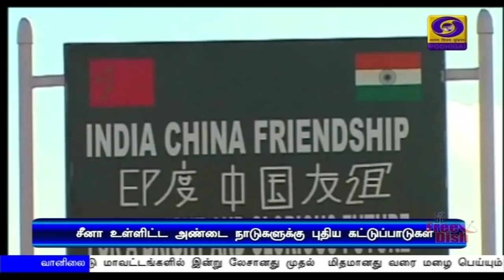பொதிகை இரவு 7.00 மணி செய்திகள் [18.07.2020]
1) பிரதமர் நரேந்திரமோதி வரும் ஆகஸ்ட் 15 ஆம் தேதி தில்லி செங்கோட்டையில் நடைபெறும் சுதந்திரதின விழாவில் தேசியக்கொடியை ஏற்றிவைத்து உரையாற்றுவார்
*** மாநில மற்றும் மாவட்ட தலைநகரங்களில் நடைபெறும்  சுதந்திரதின விழாக்களில் பொதுமக்கள் கலந்துகொள்ள தடை

2)  வெள்ளத்தால் பாதிக்கப்பட்ட  அஸ்ஸாம், பீகார், உத்தரப்பிரதேச மாநிலங்களுக்கு செஞ்சிலுவை சங்கத்தின் சார்பில் நிவாரணப்பொருட்கள்-குடியரசுத்தலைவர் ராம்நாத்கோவிந்த்  அனுப்பி வைத்தார்.

3) சுற்றுச்சூழலுக்கேற்ற, நீடித்த  பசுமை இந்தியாவை உருவாக்க அரசு முனைப்புடன் உள்ளது-மத்திய சுற்றுச்சூழல் மற்றும் வனத்துறை அமைச்சர் பிரகாஷ் ஜவ்டேக்கர்

4)  பிரதமர் நரேந்திரமோதி அகில இந்திய வானொலியில் ஒலிபரப்பாகும் 67 ஆவது மனதின் குரல் நிகழ்ச்சி வாயிலாக  நாட்டு மக்களிடையே நாளை மறுநாள் உரையாற்றவுள்ளார்.

5) உலகளவில் மக்கள்தொகை கணக்கீட்டின்படி, இந்தியாவில் குறைந்தவிகிதத்தில்தான் கொரோனா தொற்று பாதிப்பும், இறப்பும் உள்ளதாக  மத்திய சுகாதாரத்துறை அமைச்சர் ஹர்ஷ்வர்தன்  தெரிவித்துள்ளார்.

6) தமிழகத்தில் இதுவரை இல்லாத அளவுக்கு 6 ஆயிரத்து 785 பேருக்கு இன்று  கொரோனா உறுதி - 63 ஆயிரத்து 182 பேருக்கு பரிசோதனை-88 பேர் உயிரிழப்பு - சென்னையில் ஆயிரத்து 299 பேருக்கு தொற்று